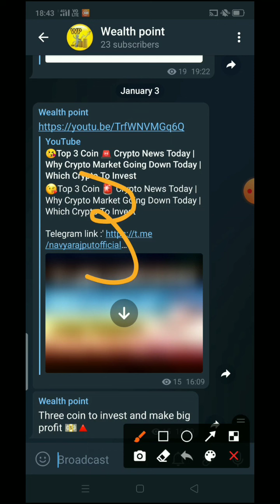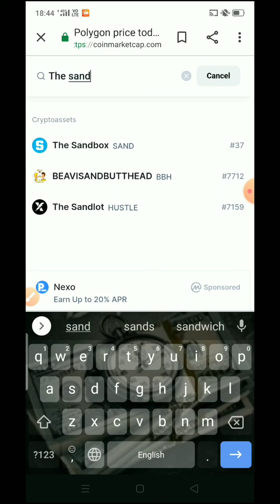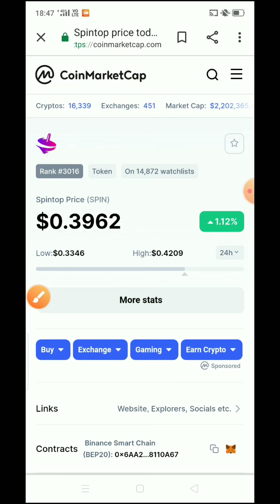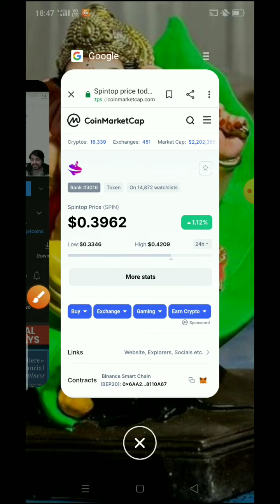Top 4 altcoins to buy now | Book Double Profit in January 2022 | Best Cryptocurrency To Invest 2022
Topic Covered:

top 4 altcoins top 4 altcoins 2021 top 4 altcoins to buy for 1000x

top 4 altcoins to buy now

top 4 altcoins set to explode

top 4 altcoins 2021 tamil

top 4 altcoins to invest in 2021

top 4 altcoins for november

top 4 altcoins with 1000x potential top 4 altcoins to buy

top 4 altcoins bitboy

shiba inu

shiba coin

shiba swap

top 4 cryptocurrency to invest in 2021 top 4 cryptocurrency to invest in 2022

 top 4 cryptocurrency app
top 4 crypto
top 4 crypto for 2022
 top 4 crypto exchanges
top 4 crypto for long term
top 4 cryptocurrency to invest in 2021 in tamil
 top 4 crypto exchanges in india
 top 4 crypto to invest today
 top 4 cryptocurrency to invest in 2021 hindi top 4 cryptocurrency for long term investment
top 4 cryptocurrency to invest